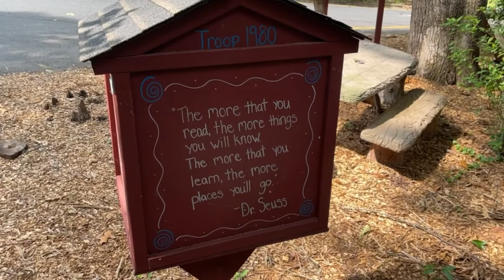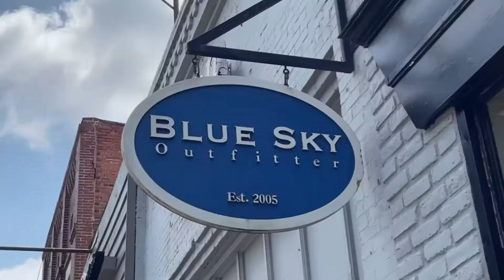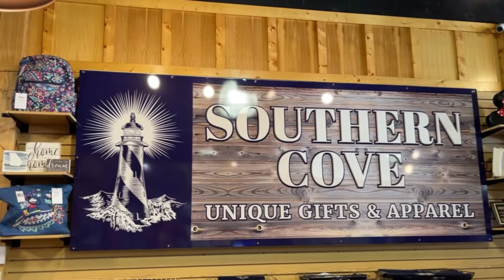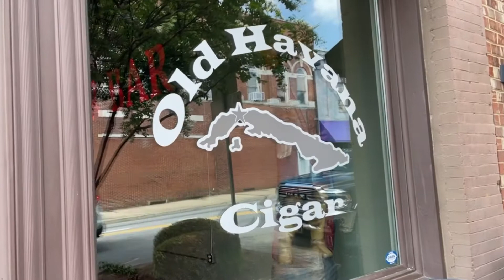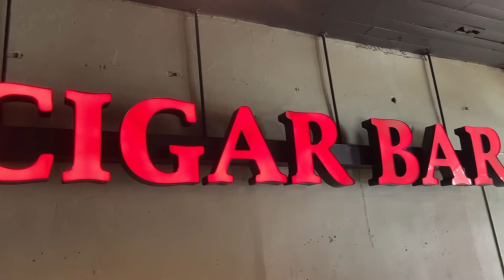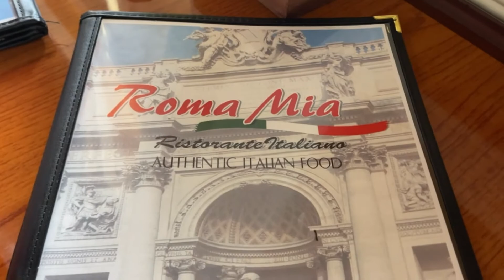Cartersville, Rome, & Calhoun, Georgia Trip | Full-time RVing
The Two Alpacas make a trip through Cartersville, Rome, and Calhoun, GA.